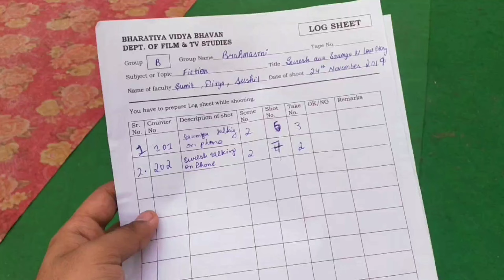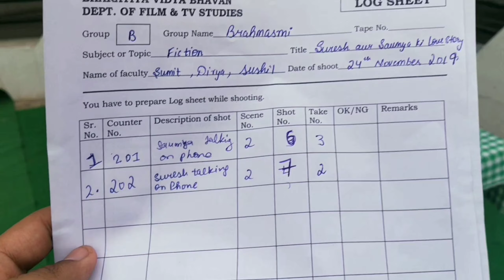SAUMYA AUR SURESH KI LOVE STORY😜❤ | E.p -02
Heyyyy guys piyush sharma this side. Currently A'm a student of Mass media and communication.
I live in NEW DELHI and I love to making vlogs,  short films and editing. Do like  and drop a  comment  if you want to appreciate or suggest something.

 I hope u like the previous video

All videos of Rishikesh series :-

 All videos of 10 days 10 videos challenge :-

your comments inspire me and keep me going, i read each and everyone of them.

 Gadgets  I Used :

Secondary mic

Gorilla Tripod

Edit by: piyush sharma.